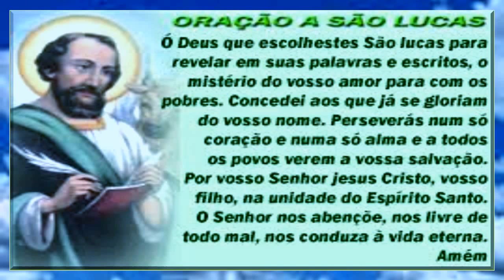ORAÇÃO DE SÃO LUCAS theraio7 todos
ORAÇÃO  DE SÃO LUCAS